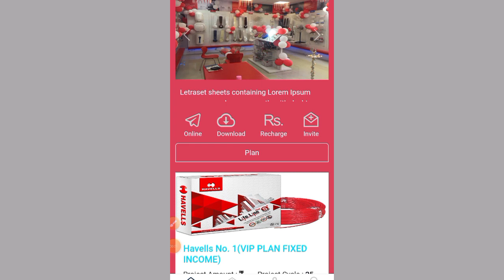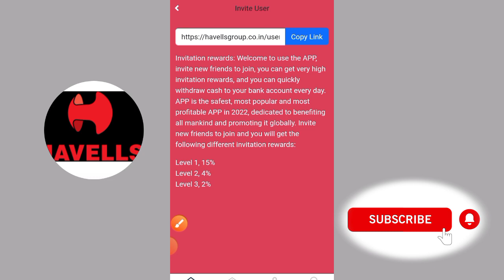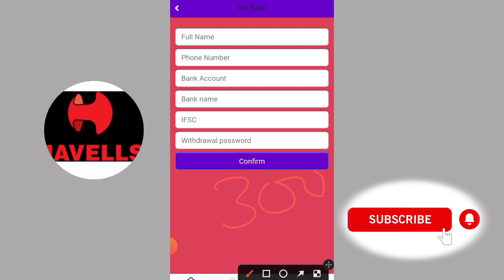HAVELLS APP REVIEW REAL OR FAKE पूरी सच्चाई देख लो इस ऐप की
HAVELLS APP REVIEW REAL OR FAKE FULL DETAILS AND PAYMENT PROOF

Tags -
Payment proof
Online earning
Daily income